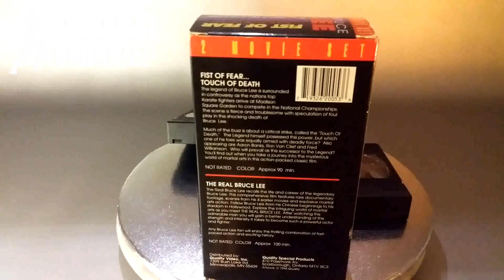Collection Bruce Lee #97